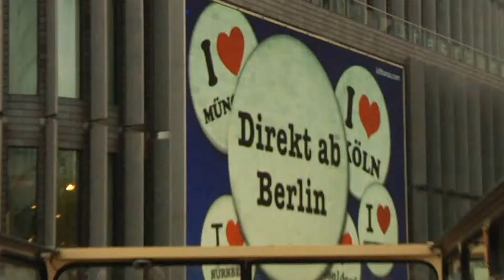abba Berlin Hotel **** (Germany)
Hotel de nuevo diseño contemporáneo con modernas instalaciones, situado en el centro de Berlín y muy bien comunicado con los aeropuertos de Schönefeld y Tegel.
Restaurante, Lounge-Bar, salones, Garaje, Gimnasio, Sauna y Jacuzzi.

New contemporary design hotel with modern facilities, located in central Berlin and very well connected with airports Schönefeld and Tegel. Restaurant, lounge bar, meeting rooms, Garage, Gym, Sauna and Jacuzzi.